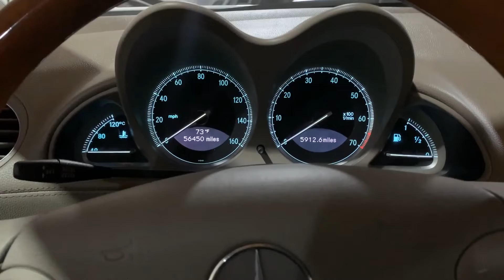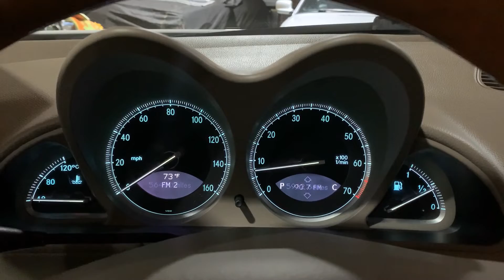2006 Mercedes Benz SL500 Part 1 12082021